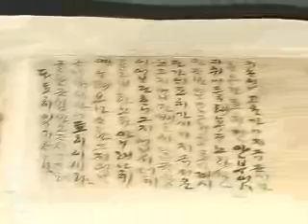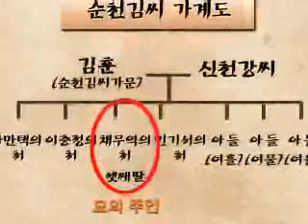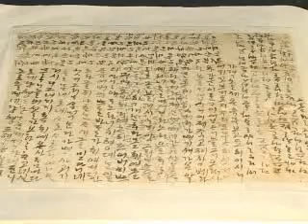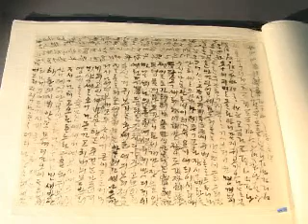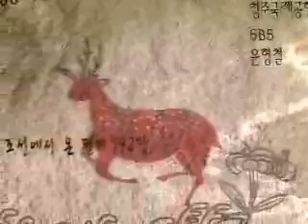[🌺기록역사] 조선에서 온 편지 192장 - 간찰❤️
오랜 시간이 흘러도 옛 사람들이 나누던 정과 삶을 고스란히 기억하는 글이 있다.
조선에서 부쳐온 192장의 편지. 그 속에 담긴 속 깊은 희노애락을 만나보자.

1977년 청주 북일면. 당시 북일면 일대는 비행장 건립으로 대규모 토목공사가 진행되면서 마을이 이주를 하게 되고, 동산에 묻힌 묘들도 함께 이장을 서둘렀다. 순천 김씨의 묘도 예외는 아니었다.